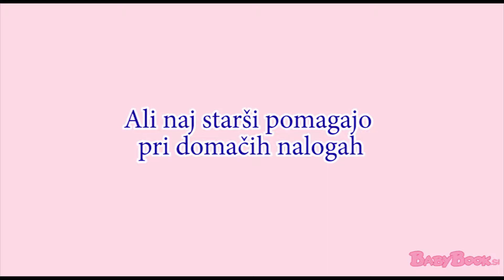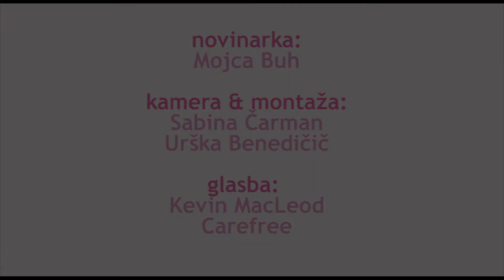Ali naj starši pomagajo otroku pri domačih nalogah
V videu Ranko Rajović, ustanovitelj Mense Srbije in član komiteja za nadarjene pri svetovni organizaciji Mensa, program NTC za spodbujanje inteligence otrok, razlaga, večina otrok potrebuje pomoč pri domačih nalogah. Več na

Veliko otrok išče pomoč staršev. V tem našem programu se otrok igra in praviloma mu starši ne smejo pomagati, tudi ni potrebno da mu pomagajo, celo motijo ga, če mu pomagajo, ker otrok dela na svoj način, ko se igra. Npr. mi imamo del programa, da bi razvili miselno klasifikacijo skrivanje besed v stavek. Pomembno je, da je otrok koristil najvišji del možganov za razmišljanje – asociativno področje, če ga stalno aktiviramo, ga ohranimo. Otrok star 3, 4 leta ima velike sposobnosti, nauči se svoj materni jezik, sprašuje nas po 100, 200 vprašanj dnevno in če mu berete pravljico lahko noč, in preskočite eno besedo, vas otrok vrne nazaj, ker ima slikovni spomin, a te sposobnosti izgublja, ker ga ne spodbujamo. Ko razvija svoj govor, mu slikovno gradivo ni več pomembno. Vprašanje zakaj to ne stimuliramo, zakaj ne delamo iger, da te sposobnosti ohranimo? Zato izgubimo veliko sposobnosti do sedmega leta starosti. Borim se že štiri leta, da raven stimulacije prenesemo iz šole na vrtec. A mi rečejo, da je to preobremenjevanje otrok. A Japonci so že napisali knjigo V vrtcu je že prepozno. Pazite ne pozno, temveč prepozno.